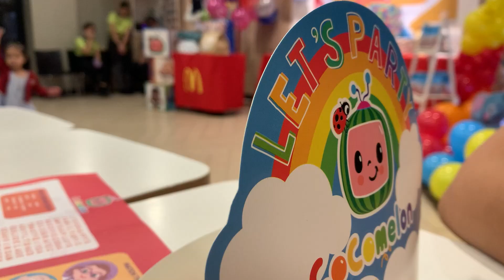BIRTHDAY NI BABY NAPOLES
Live Broiler chicken!
Free delivery within Binangonan Rizal
Location: Binangonan Rizal

Paders Jersey is now available for pre-order!